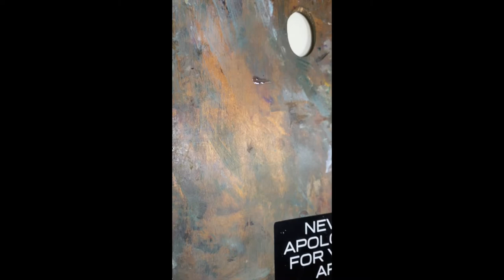Hyperrealistic Oil painting demonstrations of a lemon slice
I'm an artist painting photorealistic figurative and oyster paintings and all I'm trying to do is to be able to create art and make a living as a full-time artist creating emotional and engaging pieces. This channel will have work-in-progress pictures, demonstrations, videos, tips, links, and stories behind the paintings.